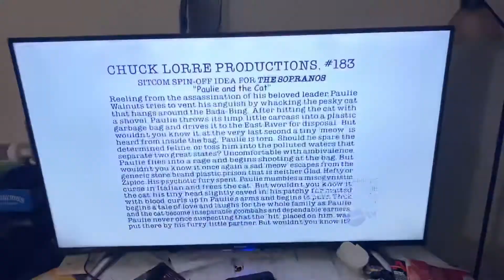Chuck Lorre #183-Tannenbaum-WB (2007, Nightcore)